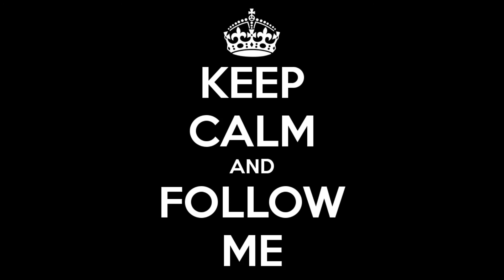MY PARENTS WISHES